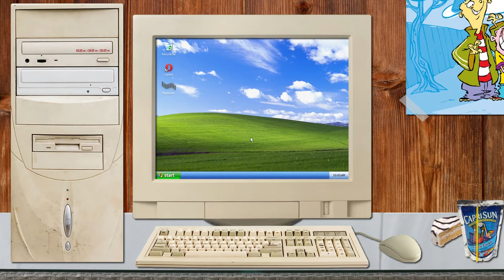Bush Shoot-Out | Flashback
What's this?! The White House is under attack by masked gunmen?! Not on former President George W. Bush's watch!

KTX tackles the absolutely classic flash game: Bush Shoot-Out on this special holiday episode of Flashback.